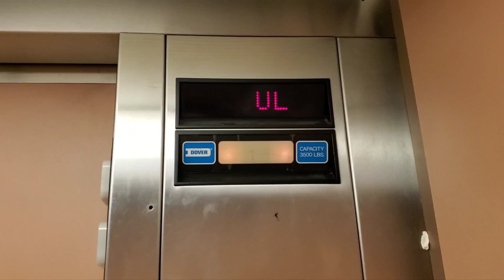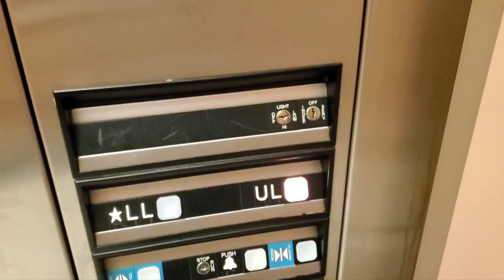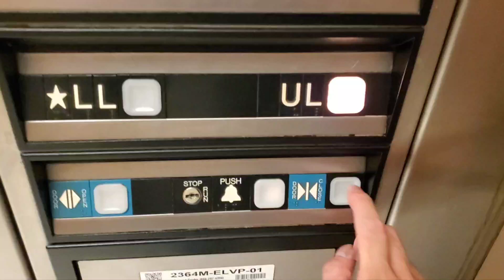Riding some Dover Elevators at JCPenney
Location:
JCPenney (Walden Galleria) Cheektowaga New York

Elevator Brand:
Dover/ThyssenKrupp Impulse

I've never filmed an elevator at a JCPenney department store before, but most certain people in the elevator community did film these ones, so yeah.

Note:
I apologize for the background music playing.

Inspired by Jack, Albert Roh, Parkour729, Acer The Roblox Gamer YT Studios Canada and The Gaston's Fan Media World 20